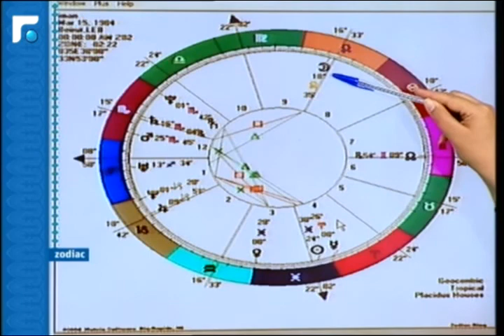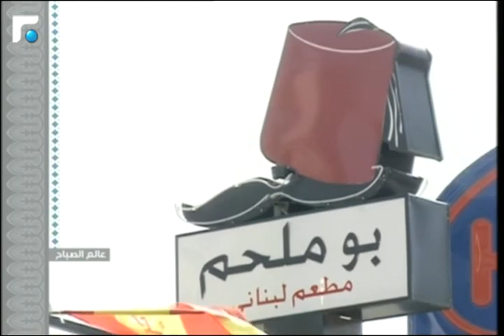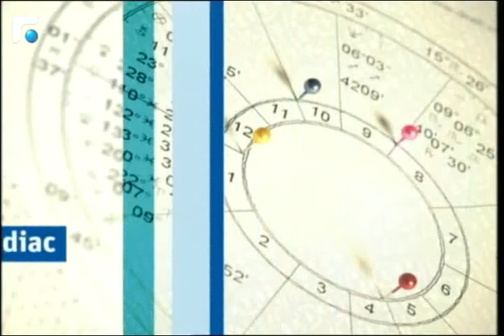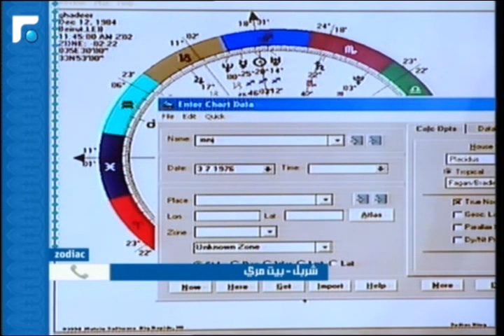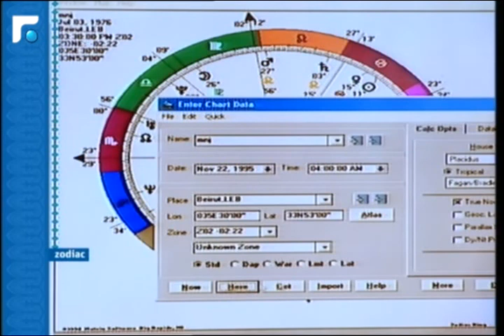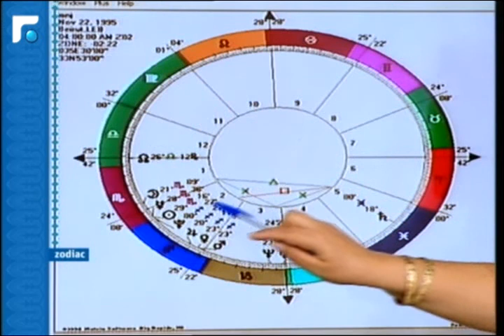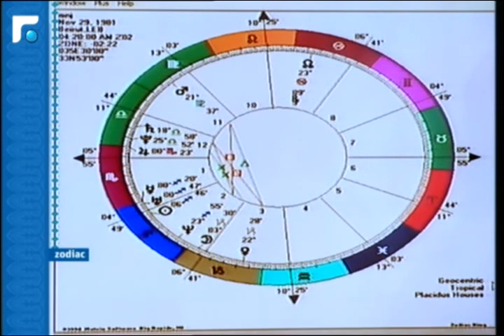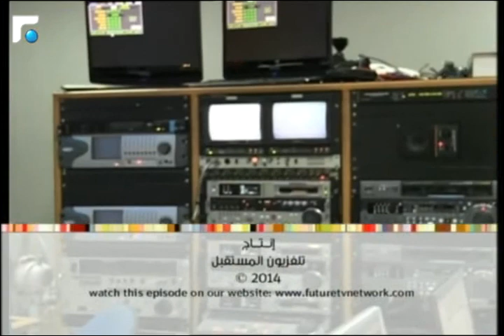عالم الصباح فقرة "زودياك" 22/07/2014